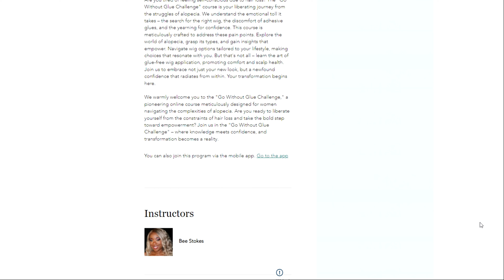Do wigs cause hair loss| Answering questions about womens wigs for hair loss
Answering questions about womens wigs for hair loss

In today's video, we will be discussing the various questions about womens wigs and hair loss.

Hello, my name is Bee and I'm a nonsurgical hair loss specialist. Today we're going to break down all of your questions about hair loss and wigs from "Are wigs bad for your hair" to "How to prevent further hair loss while wearing wigs?"

If you're eager to learn more and take control of your wig-wearing experience, I invite you to sign up for my course.

Don't miss out on the opportunity to transform your confidence and discover the freedom that the right wig can bring. Join me on this exciting journey!

Have you tried Tubebuddy?